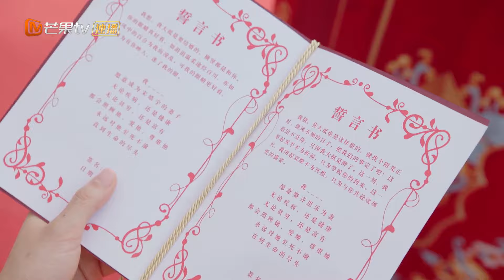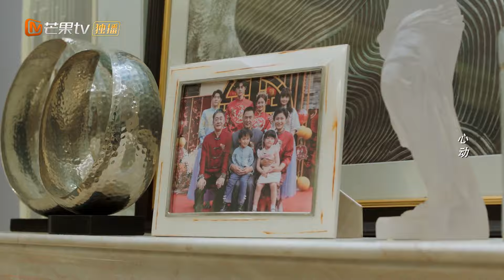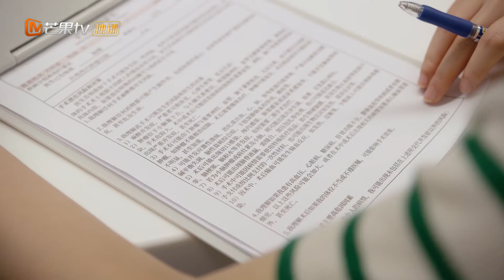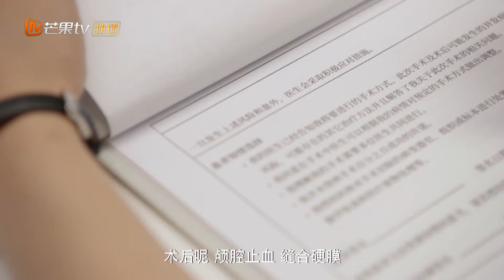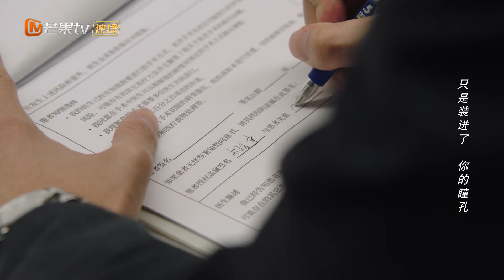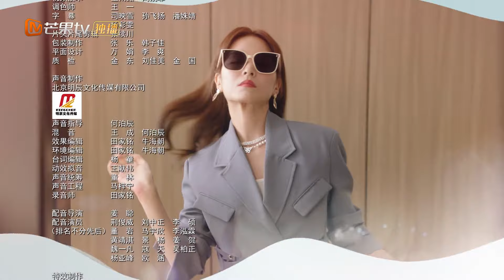[PT-BR]Por Favor Seja Minha Família | Episódio 10 Completo(Please Be My Family) | MangoTV Portuguese